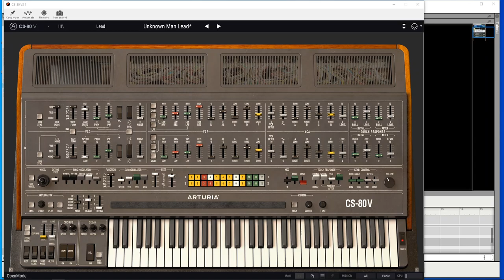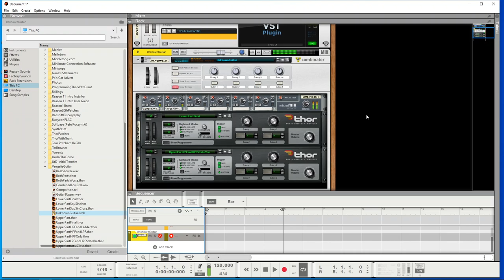Recreating a CS80 patch in Thor, pt 3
Just in case you didn't realise which patch I was trying to recreate, this video will give the game away - it is, of course, the lead 'guitar' sound from "To The Unknown Man" by Vangelis.

Please forgive my terrible playing. I don't consider myself "a keyboardist" at the best of times, and this sound is VERY reactive to your playing dynamics. I also had to use Windows sound drivers to record the audio through OBS - this meant that latency between hitting a key and hearing the sound was horrific. Well, that's my excuse, and I'm stickin' to it!